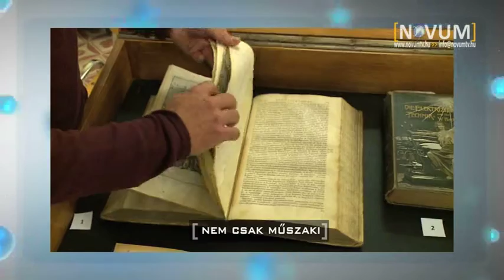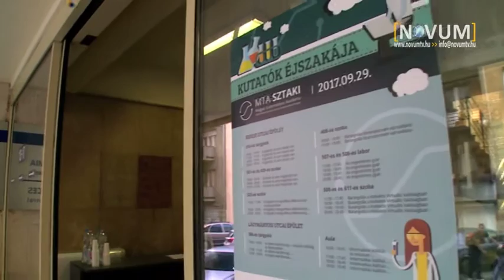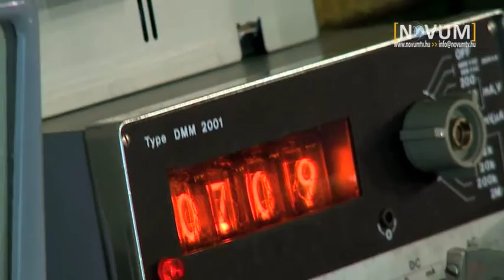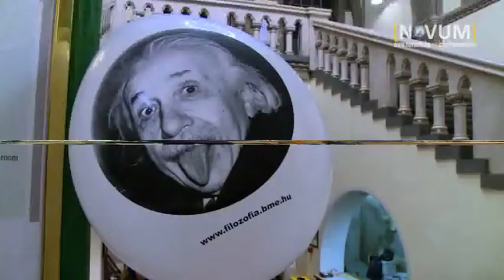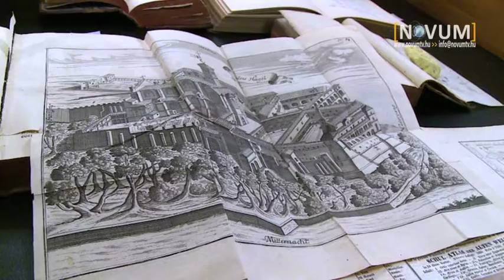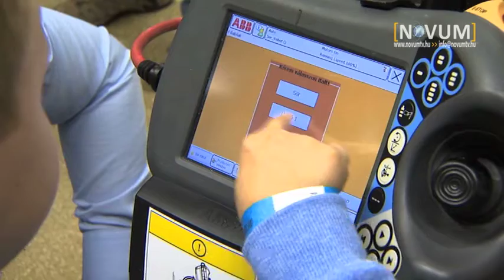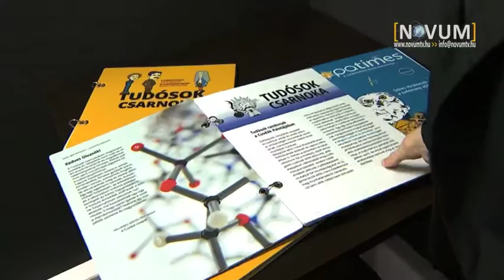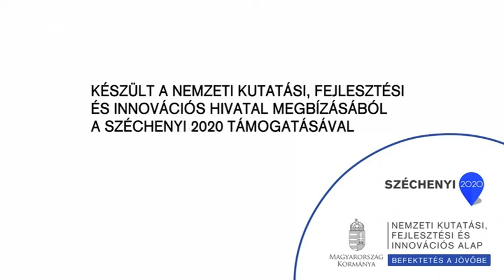Novum 2017. október 21.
›› Virtuális valóság és intelligens gyártósorok - színes programok az MTA SZTAKI-ban
›› Nem csak műszaki - tudományterületek együttélése a Műegyetemen
›› Da Vinci - robotsebészet az Óbudai Egyetemen
›› csodák egy fedél alatt - új helyen nyitotta meg kapuit a Csodák Palotája